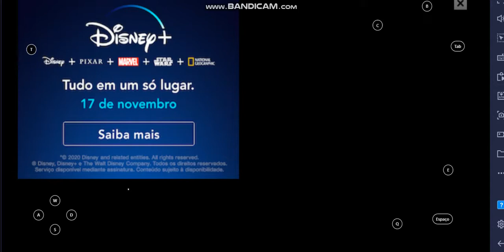jogando among us ep.4 testando e jogando no novo mapa de hallowen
meu canal é focado em jogos todo tipo se vc é novo e ainda nao se inscreveu se inscreva e deixe o like assim vc ajuda o canal  tags ignore minecraft de graça dragon city zerando among us among us impostor like felipe neto plants vs zombies 2 plantas pamela ice scream ice cream red ball 4 billy s mendy abobora michael myers hallowen jeff the killer sky rox siren head thubnail bruxa vermelho ciano impostor morcego canalcanalha erde rosa azul olho gamer